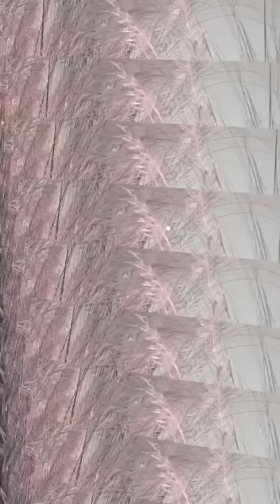|| Agomoni || Agomoni Shoot 2022 || Subha Mahalaya 🙏